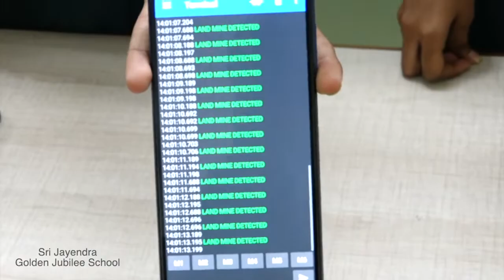MINE DETECTOR AND SURVEILLANCE ROBOT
Ashwin
Bettina Prabakar  - 9th Standard
Sri Jayendra Saraswathi Swamigal  Golden Jubilee Matriculation higher secondary school,
Sankar nagar, Tirunelveli
Tamilnadu
When the rover passes over the buried landmine, it will be detected by the Metal detector, which helps to detect metallic objects underground.
There are buzzers which act as indicators.
Motor drivers and DC motors which are used as dormant components to interface between the motors and control circuit as well as for the locomotion of the rover.
 After it senses the landmine it reports to the Arduino UNO, which acts as a microcontroller.
Arduino UNO sends a message to the Bluetooth module which is used for transferring the UART data through the wireless Bluetooth easily.
The Bluetooth module will indicate the user that the landmines are detected.
If an enemy soldier attacks this rover, an immediate report will be sent to the user’s monitor through whom the user will control the rest.
Lasers and lights acts as defenders of the rover.
Guns are replaced with lights here.
Also here we have cameras which are used for live telecast from the monitoring area to the user’s server.